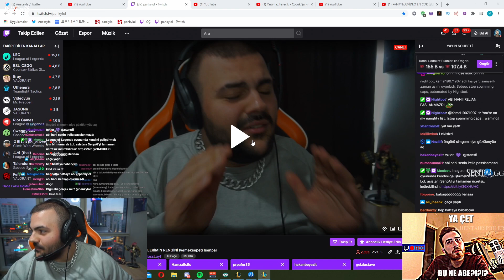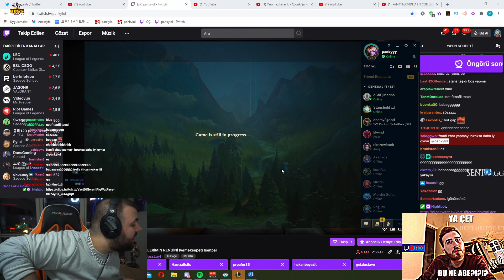paslanmazdı senin hani abi irelia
Selam ben Panky , paslanmazdı senin hani abi irelia VIDEOM YAYINDA

League of Legends oyununda kendini geliştirmek için bir numaralı LoL asistanı SenpAI'yi tamamen ücretsiz indirebilirsin

---İlginizi çekebilir---

sevinirim.